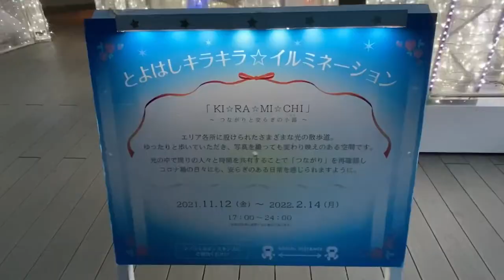豊橋駅イルミネーション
“冬空のヒカリ散歩”をキャッチフレーズに、まちなかの関係団体がそれぞれ趣向を凝らしたイルミネーションを設置する豊橋市の冬の風物詩(HPより)。